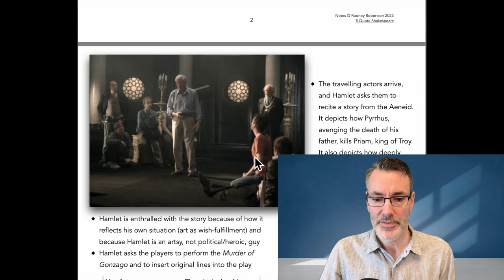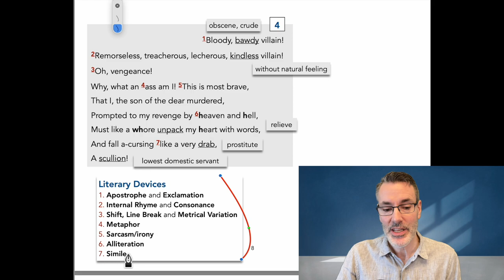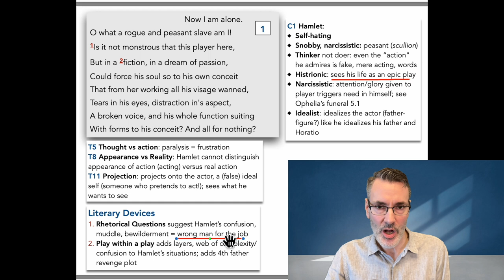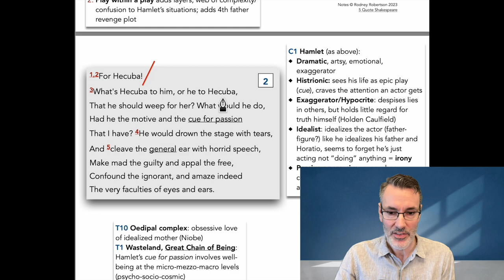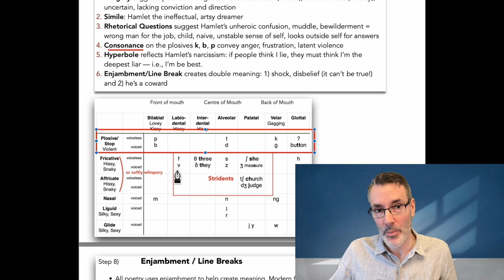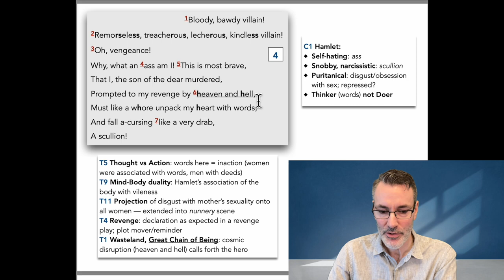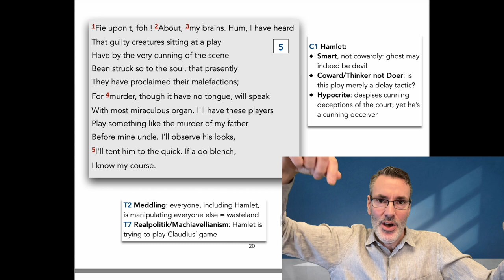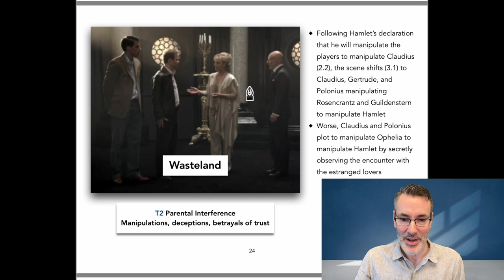Hamlet Soliloquy Analysis 3: O what a rogue and peasant slave am I! (Act 2 Sc 2)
3) YouTube Super Thanks: click the heart below the video

Hamlet Soliloquy Act 3 Scene 2

-  Context: Pre  00:33
-  Comprehension Check  01:31
-  ANALYSIS: section 1  19:20
            Now I am alone
-  ANALYSIS: section 2  16:19
            For Hecuba!
-  ANALYSIS: section 3  26:28
            Yet I a dull and muddy-mettled rascal
-  ANALYSIS: section 4  34:34
            Bloody, bawdy villain
-  ANALYSIS: section 5  43:09
            Fie upon't, foh!
-  ANALYSIS: section 6  49:15
            The spirit that I have seen
-  Context: Post  51:55

Characters discussed in this video:
-  C1 Hamlet
-  C7 Laertes
-  Harry Potter 49:15
-  The Dementors 49:15

Themes discussed in this video:
-  T1 Wasteland / Hero's Quest / Great Chain of Being
-  T11 Projection
-  T5 Thought vs action
-  T4 Revenge
-  T2 Meddling
-  T7 Realpolitik/Machiavellianism
-  T11 Appearance vs Reality
-  T10 Oedipal complex
-  T9 Mind-Body duality:

Literary Devices discussed in this video:
-  Rhetorical Question
-  Play within a play
-  Metrical Variation
-  Line Break
-  Exclamation
-  Rhetorical Question
-  Hyperbole
-  Metaphor
-  Imagery
-  Simile
-  Consonance
-  Enjambment
-  Apostrophe
-  Internal Rhyme
-  Sarcasm
-  Irony
-  Alliteration
-  Ellipsis
-  Personification
-  Rhyming couplet